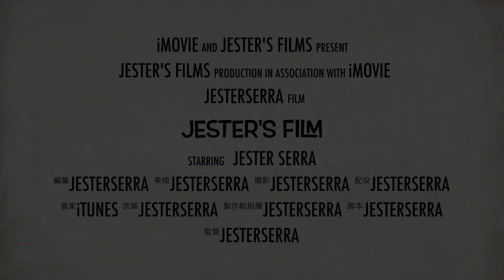【アトラクション全解説】トムソーヤ島いかだを解説してみる【☆】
個人の主観100％の解説です
間違っていたり情報が古かったりしますが、何卒ご了承ください。